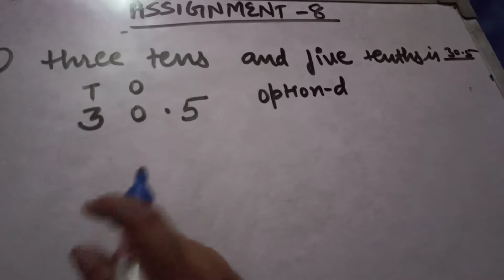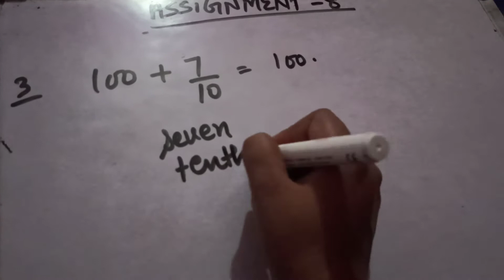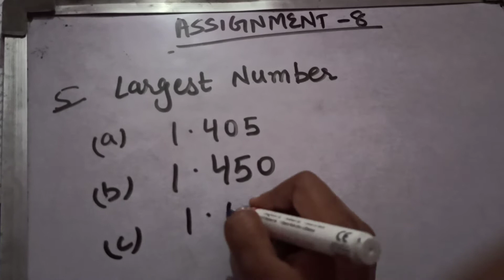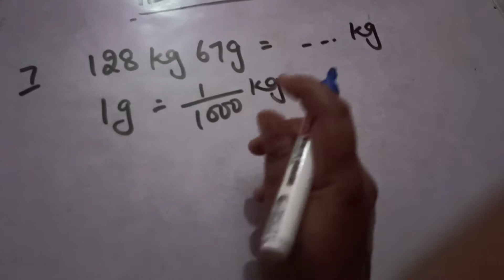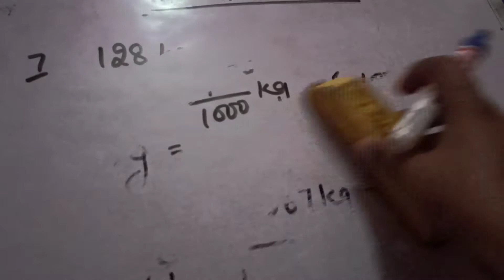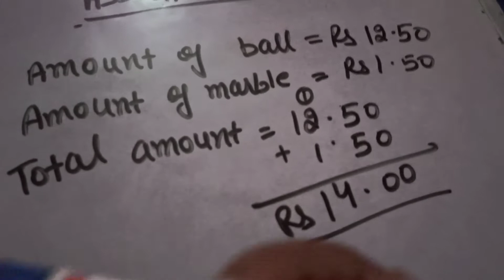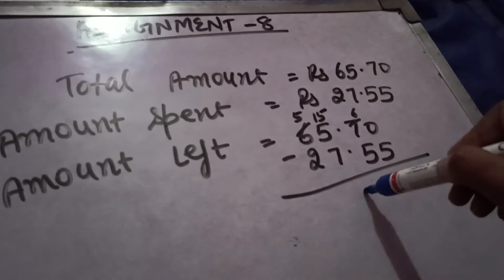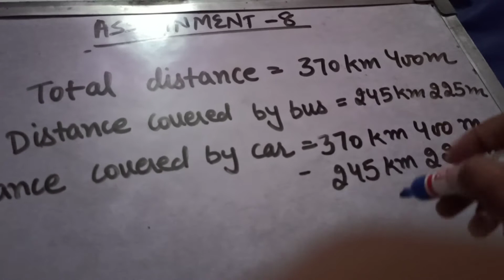Class -6 assignment -8(part1)